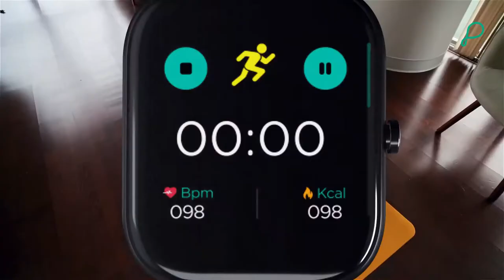pebel smart watch | best smart watch 2021 | Review History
pebel smart watch | smart watch | Review History

My gears.

30mm lens
50mm lens
Best tripod
Tripod for bigner
Mic 20ft
Budget Ringling
Professional ringling
GoPro for vlogging